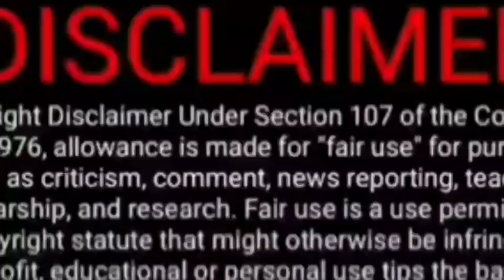Afghanistan IT Minister Pizza guys in Germany. XOis News. News update. Pak Media on India latest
Afghanistan IT Minister Pizza guys in Germany. Pak Media on India latest. XOis News. Pakistan Media on India. Pak Media on India. Pakistan Media on India latest. Pakistan Media on India

Fiza Khan
NXG News
Hindustan Special
AP Gyan
Viral Fact
India Web News
Cric Today
NewsExplainedHindi
Doctor Fiza
Bol news
Samaa tv
Gnn
Rauf klasra
Amir mateen
Public news
Pakistani reaction on India
Ipl
Psl
Imran Khan
Pakistani reaction
XOis News
NXG News
Hindustan Special
AP Gyan
Viral Fact
India Web News
Cric Today
NewsExplainedHindi
Doctor Fiza
Rauf klasra
Amir mateen
Pakistani reaction
Imran Khan